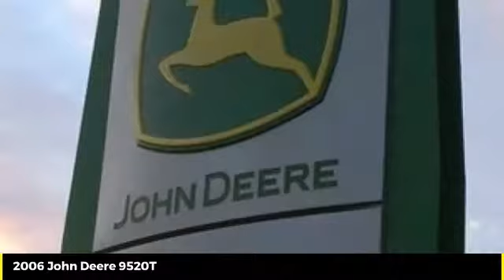2006 John Deere 9520T Used 47203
2006 John Deere 9520T  - $99900

Cross Implement
703 S Minier Ave

06 9520T 4980h Pto | John Deere Certified | John Deere Low Rate Financing | Cross Implement Your Local John Deere Dealer Serving You From Central Illinois | Contact: Mike *Qualifies for Low Rate JDF Financing Plus Applicable Participation Fees & Taxes.  Subject to John Deere Credit Approval with Qualified Down Payment. Not everyone will qualify for low rate option. Residency restrictions may apply. All pricing is figured with all applicable cash discounts applied. Additional charges may apply if transaction involves credit card, financing or trade. Purchase or Renew Only offers a fixed purchase option without surrender option. Customer may purchase, trade, or renew at end of lease. All Sold Equipment is FOB Minier unless otherwise noted. Equipment is sold on as/is basis with no dealer warranty. Cross Implement Assurance Discounts are good exclusively at the Minier location for the current use season defined as a Spring Use or Fall Use. Product features are based on published information at the time of publication. Product features are subject to change without notice. Approximate hours are listed as displayed on equipment at time of listing and are subject to change, verification is available upon request. Horsepower ratings are for comparison purposes only and are estimates.  Ag & Commercial use only. Some Restrictions Apply.  Subject to Availability.  See Dealer for details. This schedule is only an estimate.